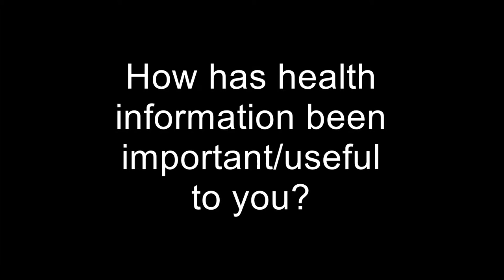Henri Patient information story